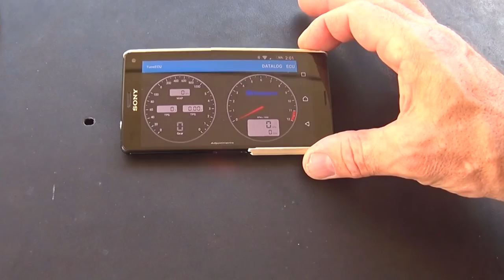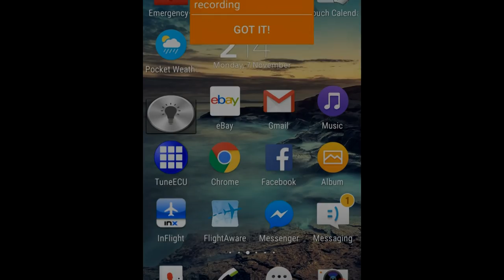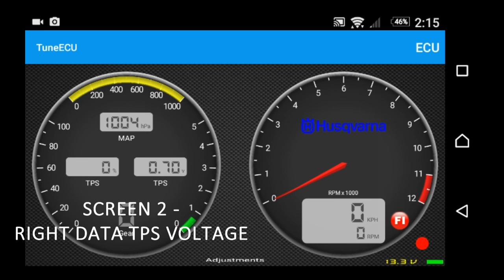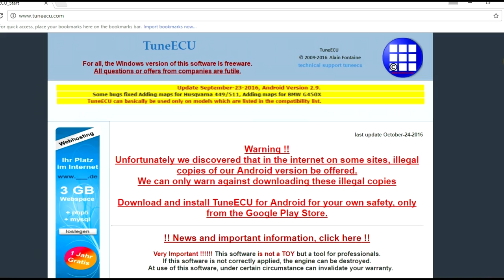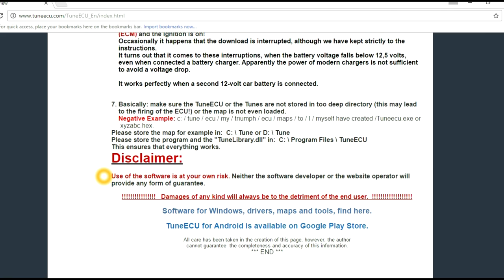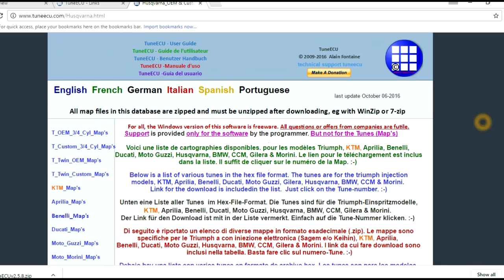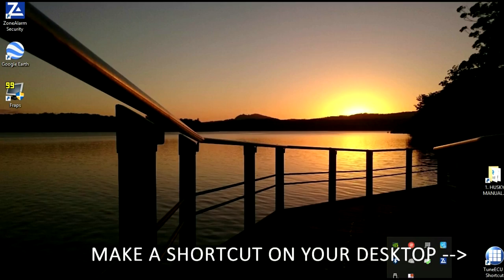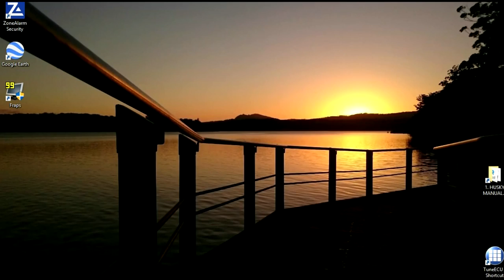TuneEcu for Husqvarna 449 511 - App overview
This video gives an introduction to the great
TuneEcu Andriod app for Husqvarna 449-511 motorcycles